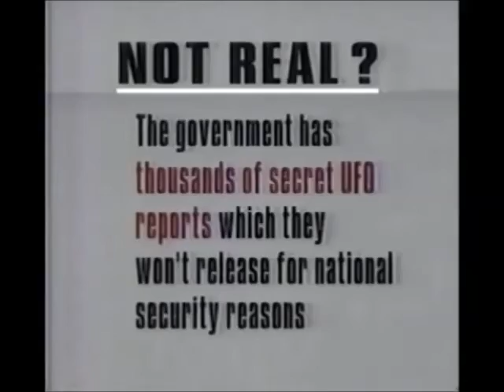WTKR 3 Norfolk VA 1988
Commercials during Fantasy Island which I think were reruns aired around 4pm